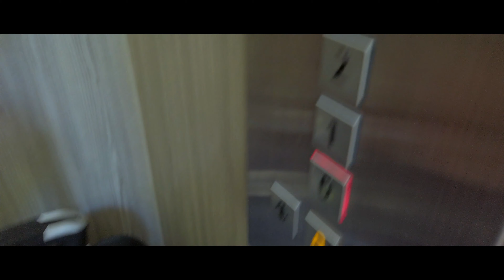jour 5 depart vers alquida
sony A6300, gopro hero 4 silver , DJI osmo pocket, moment anamorphic